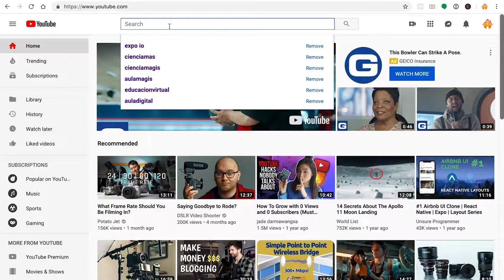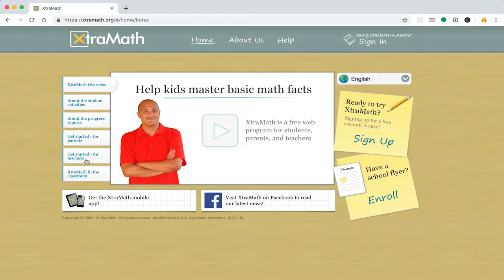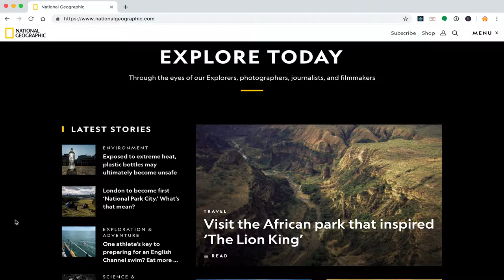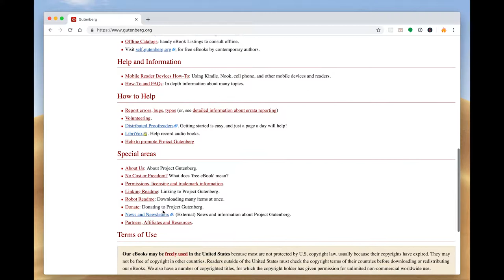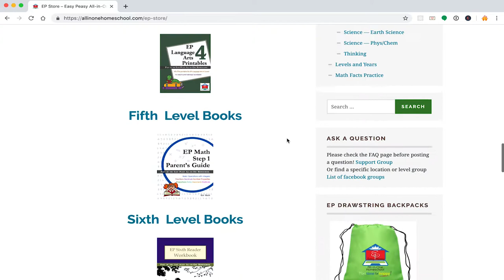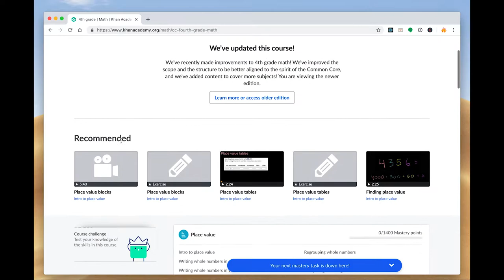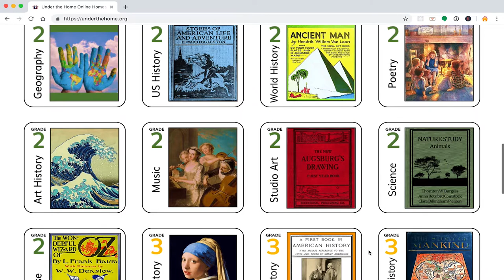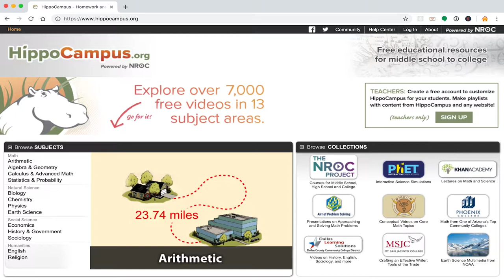Homeschool Gratis! Currícula Gratis en Internet (2019)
Esta es una lista de sitios en internet que te ofrecen currícula gratis en línea, así como otras que te pueden servir como herramientas para complementar tu homeschool.  Esta es la segunda parte de nuestra serie de 3 videos en los que exploramos las opciones más mencionadas dentro del mundo de homeschool y que seguramente te serán de mucha utilidad.

Páginas como YouTube te pueden ser de útiles para buscar videos que ayuden a simplificar tus lecciones diarias.  Hay páginas como ABCYa! Y PBS Kids que te ofrecen juegos educativos y de calidad que también te pueden servir mucho.  Páginas como National Geographic, BBC Bitesize, NASA y U.S. Forest Service te pueden ayudar en el área de Ciencia.

En internet hay muchas opciones para obtener currícula completa para diferentes grados en los que tu solamente debes seguir sus lineamientos.  Puedes usarlos completos o bien, usarlos como guía o suplemento de apoyo para el curriculum que tu ya has escogido.

Todas estas son buenas opciones para reducir los costos de tu homeschool, así como del tiempo que utilizarás para planificar tus clases.

Books:
Homeschool your child for free by LauraMaery Gold and Joan M. Zielinski

Easy Peasy Amazon Books-All subjects-All grades

Links:

Filmado con Cámara Canon Rebel SL3
Lens: Canon EF 50mm 1.8
Tripod: BV30 64